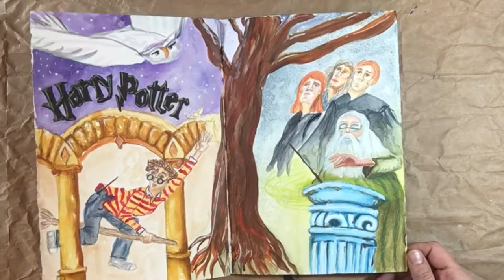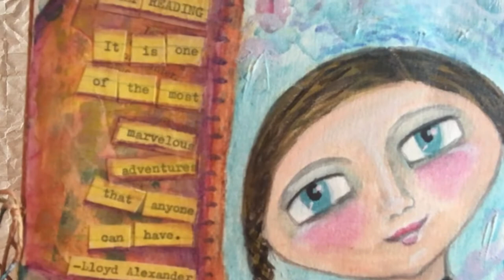Round Robin Journal 3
6 different ways to create art journal pages illustrating favorite children's books. Art journal flip through showing 6 sample pages and a thematic journal concept.  See the full explanation on the blog